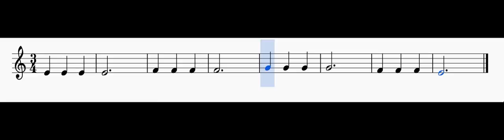French Horn Lesson 4 Number 1